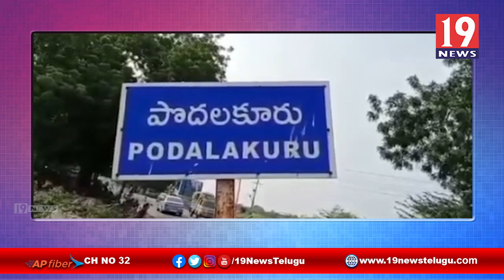పోలింగ్ ఫై సూచనలిచిన పొదలకూరు సీఐ గంగాధరరావు - నెల్లూరు జిల్లా